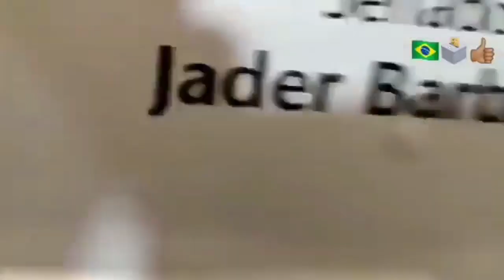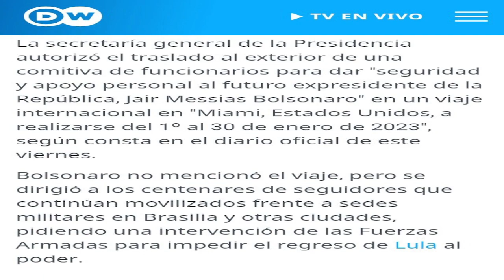Resumen De Ataque Bolsonarista En Brasilia. Domingo 8/01/2023